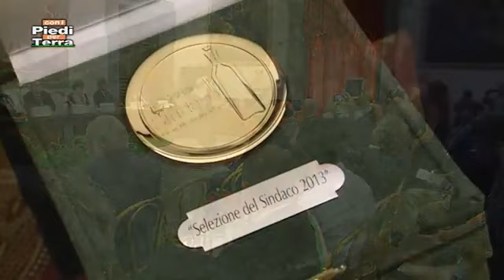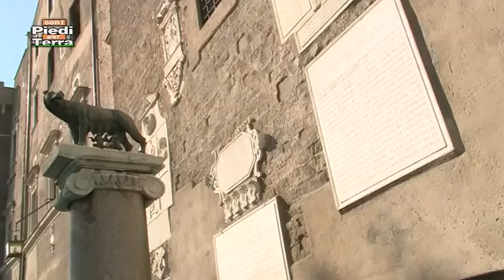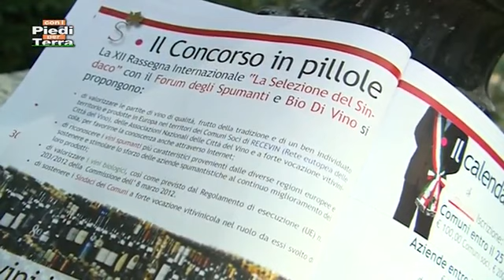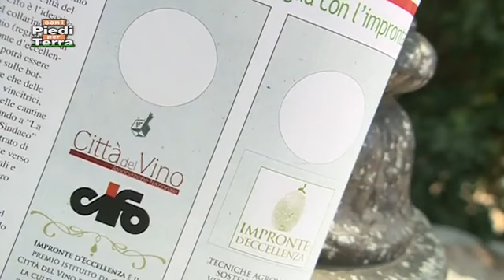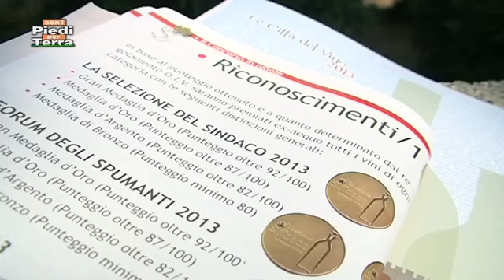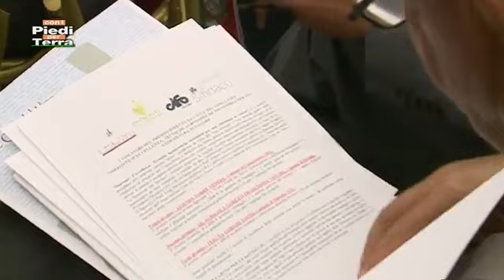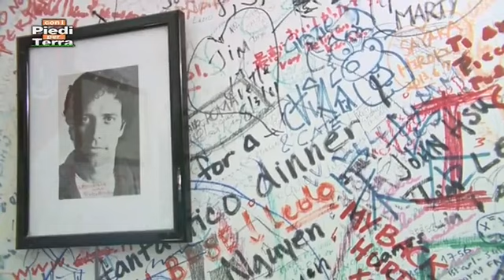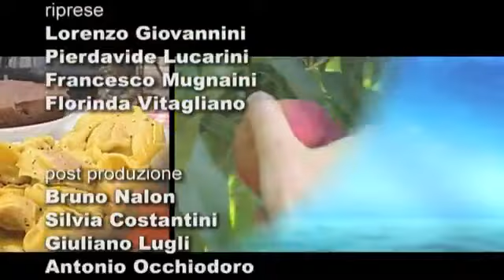Ass Città del Vino Concorso enologico Selezione del sindaco 2013 Roma